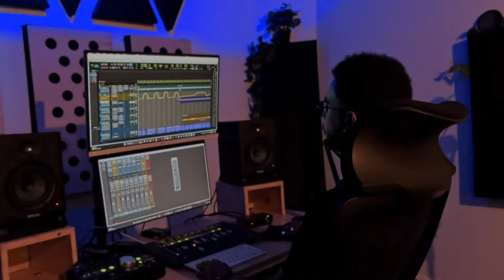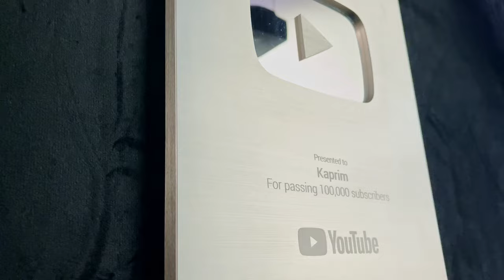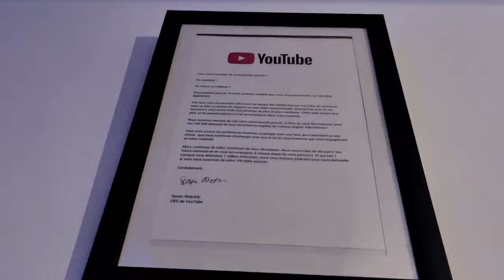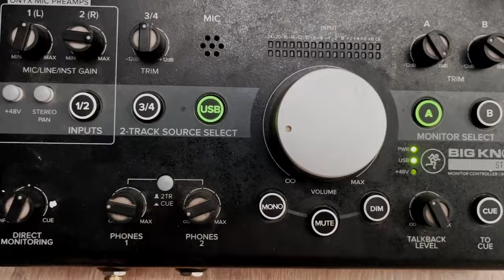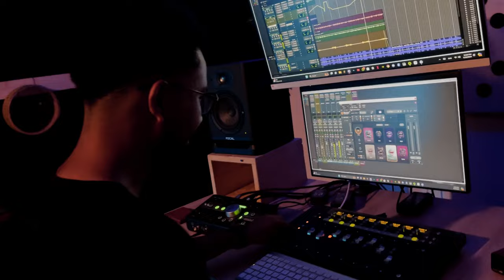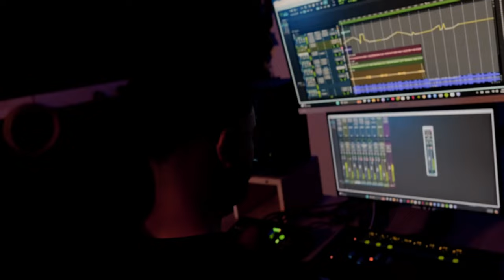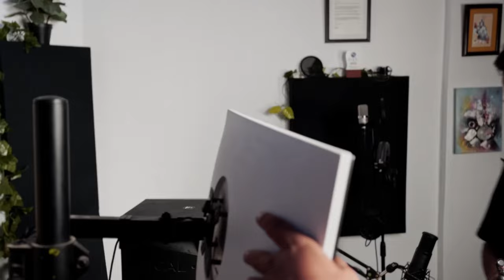STUDIO TOUR جولة في الستوديو الجديد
Intro : (0:00)
Preview : (0:15)
Acoustic treatment : (0:40)
Studio equipment : (7:55)
Studio announcement : (20:14)

Intro : (0:00)
Preview : (0:15)
Acoustic treatment : (0:40)
Studio equipment : (7:55)
Studio announcement : (20:14)